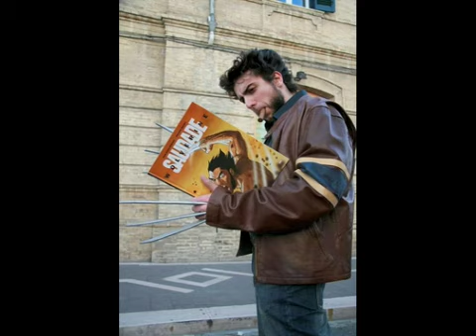Non-asian Cosplay Slideshow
Dedicated fans dressing as their favourite characters. Heartwarming isn't it =)